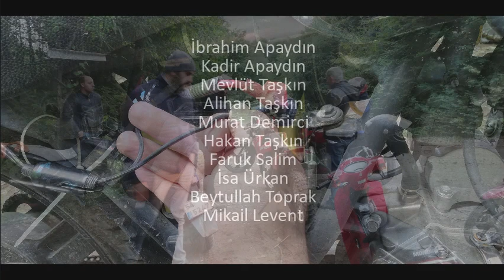Keremali Cigdem Gezisi